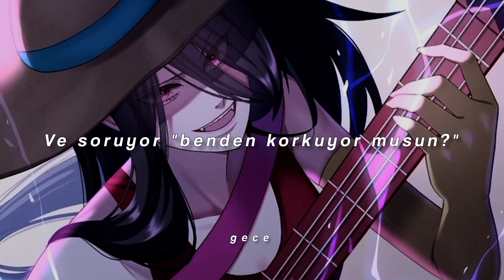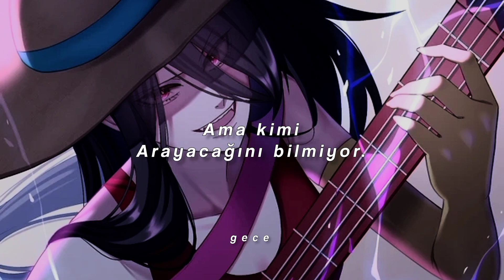lil god dan –marceline [türkçe çeviri]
geriye yazdığımız yazılardan başka bir hatıra kalmayınca anlıyor insan bir kere daha...

çeviri şahsıma aittir.

çevirimi kullanmak istiyorsanız yorumlarda bana yazabilirsiniz hayır diyecek değilim tek yapmanız gereken kanalıma cr vermek.

sanatçı:lil god dan
şarkı:marceline
arka plan için: ??